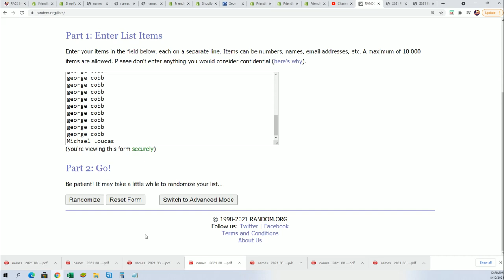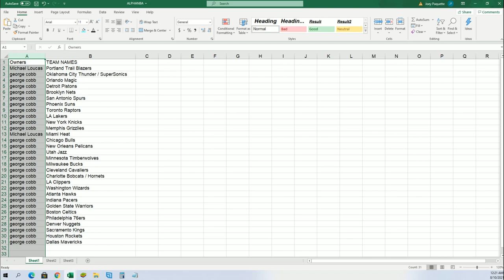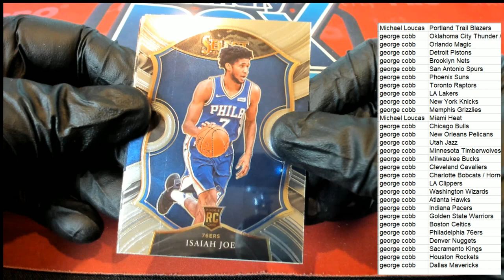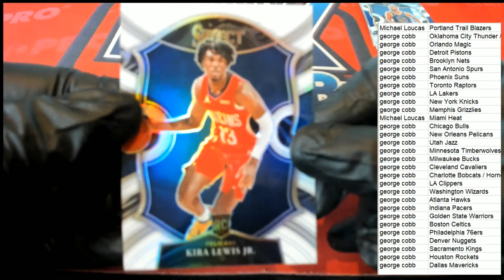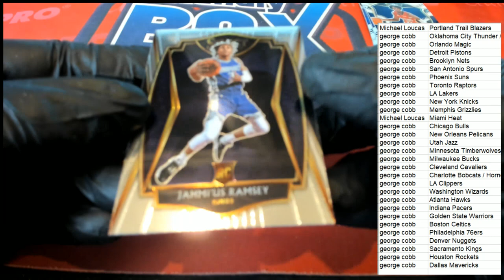2021 Panini Select Basketball Hobby ID 21SELECTBSK146